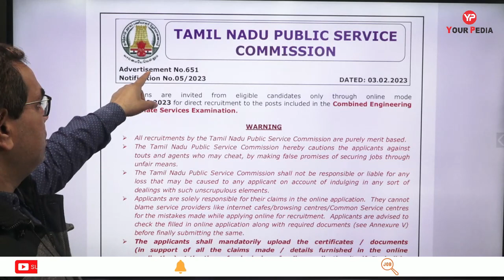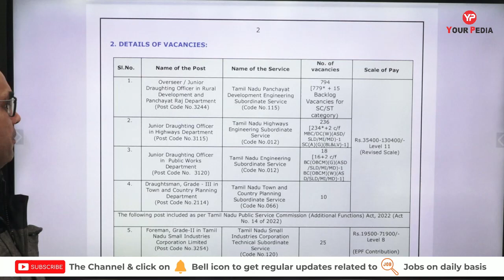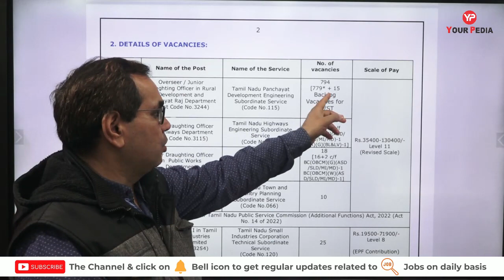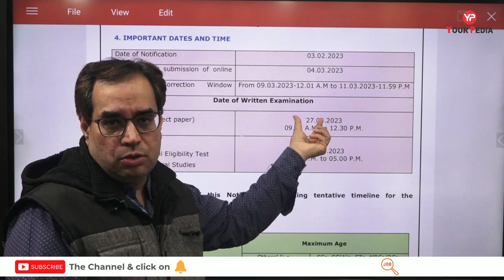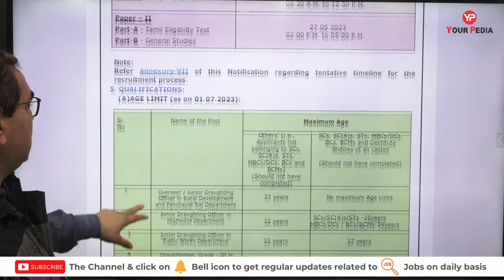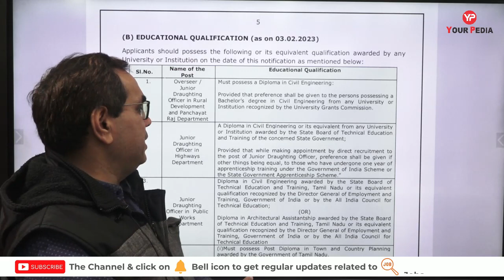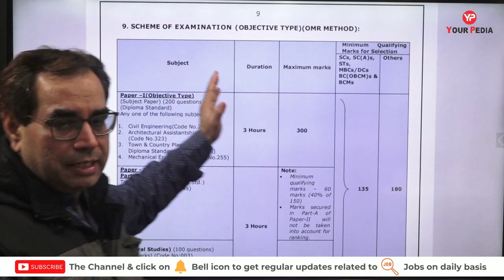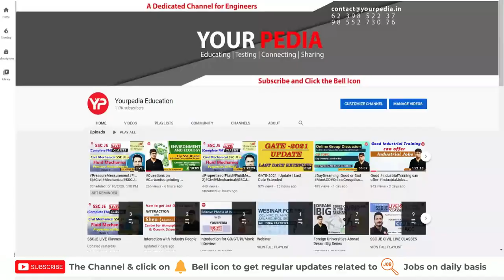TNPSC Recruitment Combined Engineering exam 1083 posts | Civil, Mechanical various posts departments